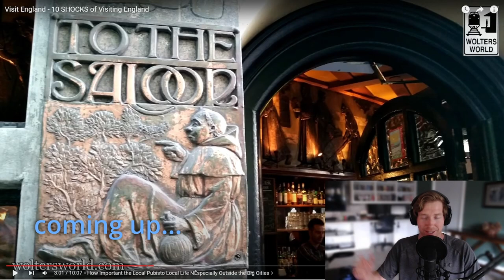Californian Reacts | 10 SHOCKS of Visiting England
Foreigner shocks when visiting England for the first time and I'll give my own experiences and thoughts, as always!